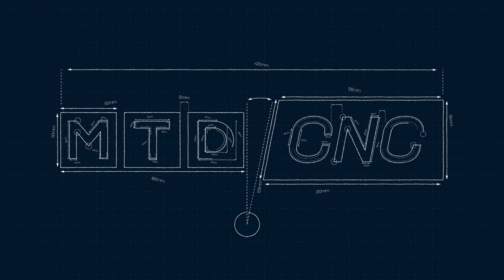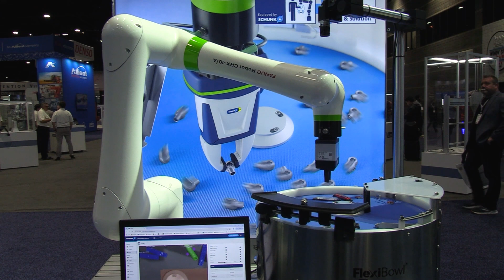Automation is creating desirable jobs and driving efficiency | Automate 2024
“Automation is removing jobs we don’t want while giving us jobs we do want to do!”

It’s not just about replacing the dull, dirty, and dangerous jobs – automation is helping customers save money and pass on those savings to everyone!

There’s excitement in the air at Automate 2024 where MTDCNC’s Tony Gunn interviews Tyson Walter of Zekelman Industries for a deeper conversation around the benefits of automation: ultimate efficiency, cost savings, and safety.

Tune in to understand how automation is playing a massive role in the industry – allowing companies to keep their employees safe and make more money!